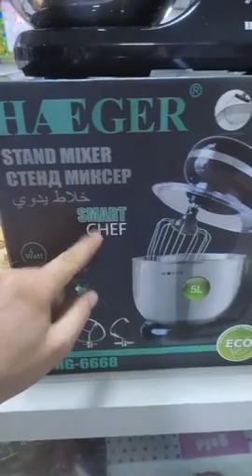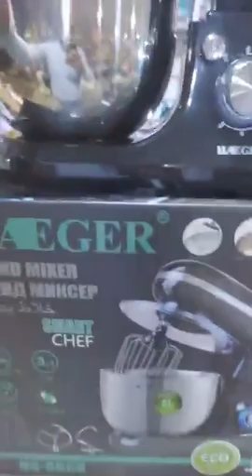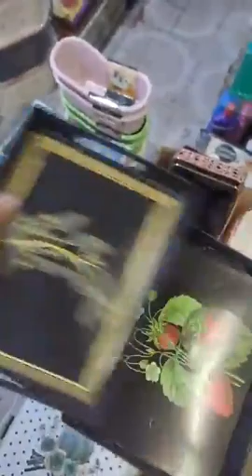🎉أخر ماكاين 🔥هميزات الهبال عند فتيحة عين السبع🏃🏃🏃🏃🏃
مرحبا بالجميع نحن في إنتضاركم.
العنوان : عين السبع خلف التكوين المهني بجانب حمام الزيتونة ..

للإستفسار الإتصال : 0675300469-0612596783